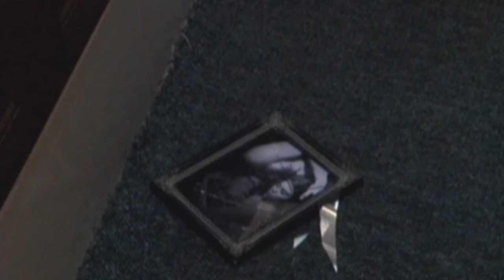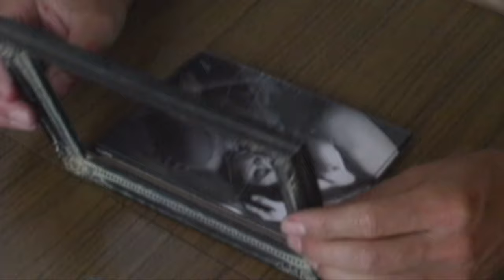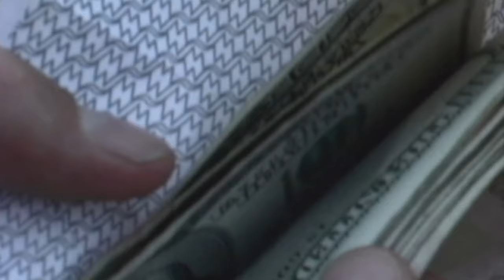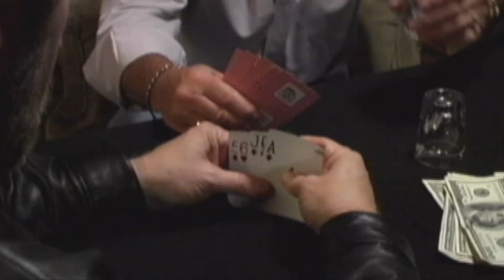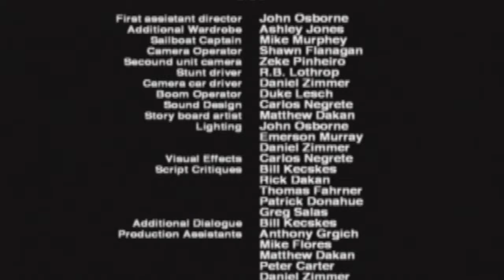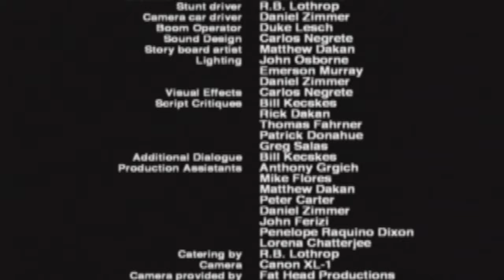JUDGMENT CALL (Mystery)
Official Selection 2003 San Jose Cinequest film festival.

🙂 Welcome to the official YouTube channel of Shawn K. Flanagan and Almaden Films.

💬 Let me know what you think of this movie in the comment section below.

   • The Ghost of Annie Lee | Sci-Fi / Dra...